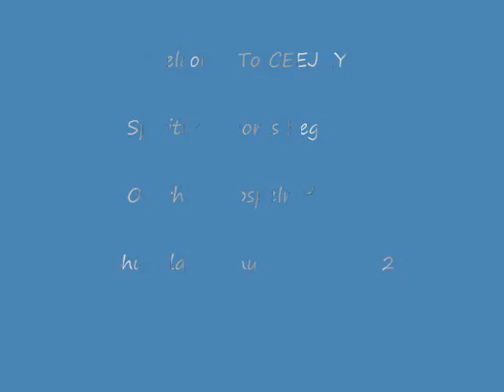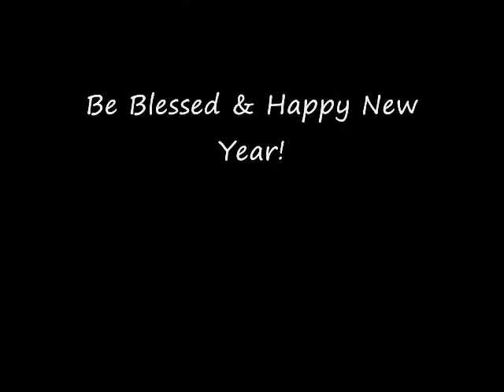Spiritual Sports Segment(Grigson,Taglibue)1-12-12_3rd Edition.wmv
Sports updates on rhemagospelradio.com with a spiritual twist!